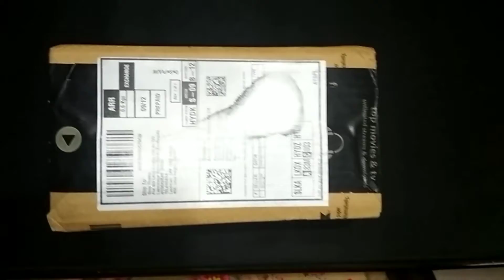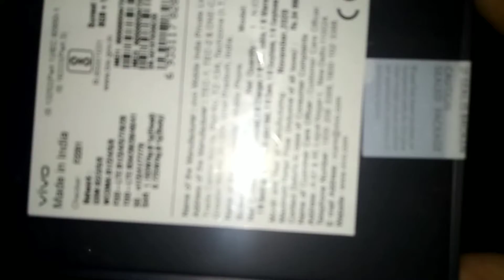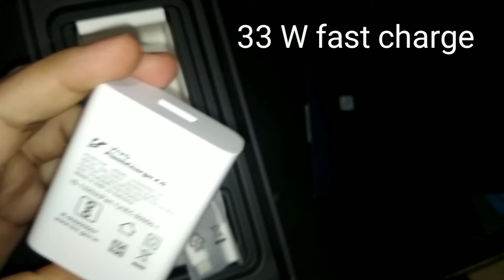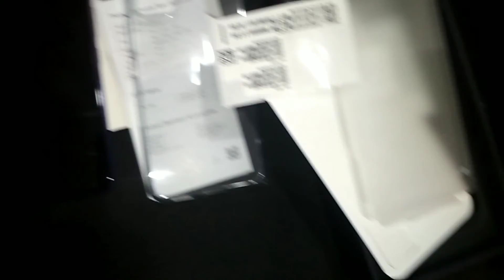Unboxing Vivo V20 Pro 5G